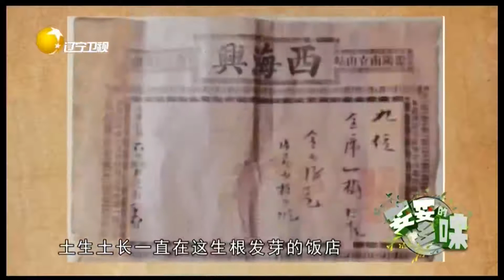薄皮麻辣椒用手掰开配上五花肉，家常菜也有非凡美味丨妥妥的乡味